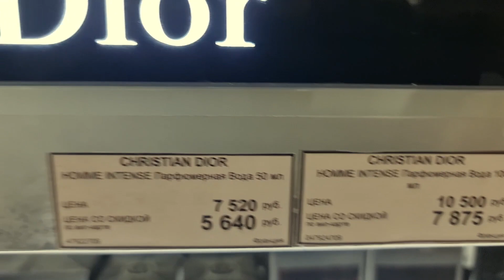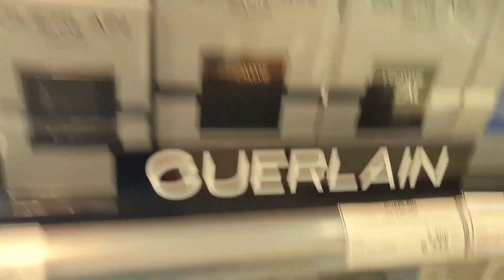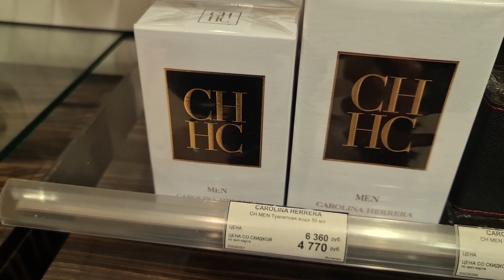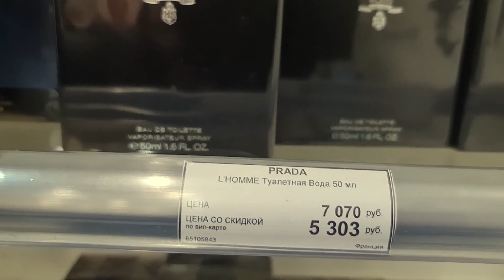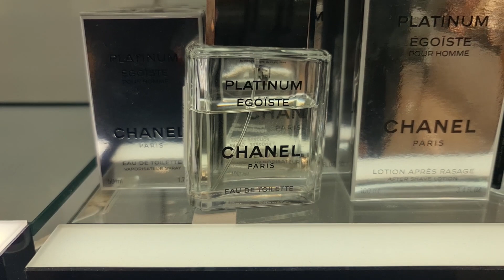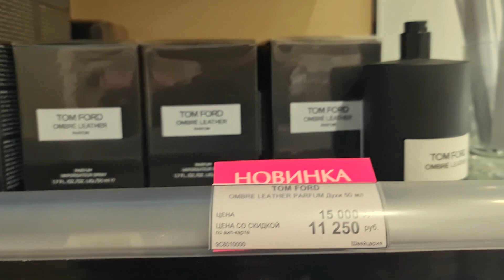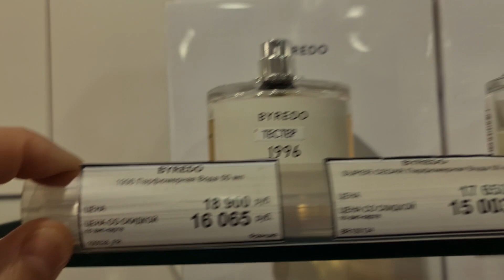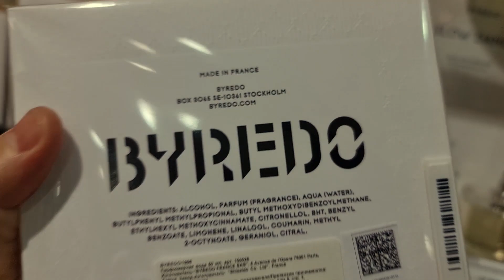Top 10 мужских ароматов на зиму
топ 10  зимних ароматов для мужчин
краткий обзор  ароматов на зиму
в комментариях напишите свой тор на эту зиму
Таймкоды:
00:00 вступление
2:06 Dior Homme Intense
3:52 L'Homme Idéal Extrême Guerlain
5:34 La Nuit de l'Homme Yves Saint Laurent
6:46 CH Carolina Herrera
8:00 The One for Men Dolce&Gabbana
9:02 Prada L'Homme Intense
10:35 Egoiste Platinum Chanel
12:12 Ombré Leather Tom Ford
14:20 Red Tobacco Mancera
15:19   BYREDO 1996